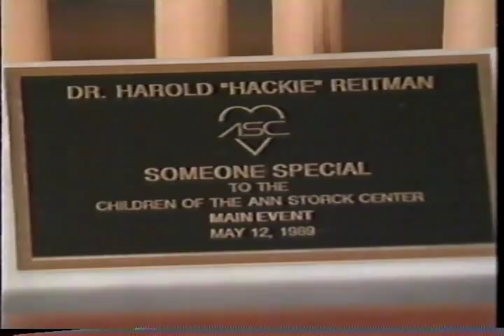Dr. Hackie Reitman Pre-Fight Prep vs. Roberto Duran [Good Morning America: In Boxing]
Good Morning America Original Airdate Jan 21, 1991
Sports:  Profile of "boxing surgeon" Harold 'Hackie' Reitman, M.D. as he prepares for an upcoming fight against Roberto "hands of Stone" Duran in a 1991 exhibition benefiting a Florida charity for sick children.

Plantation, FL